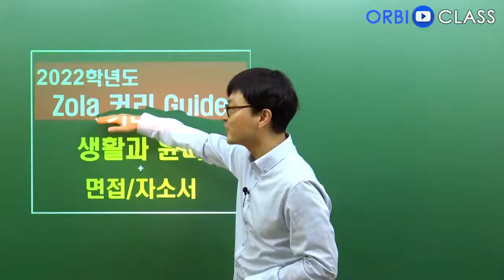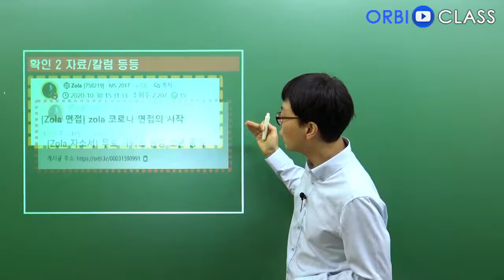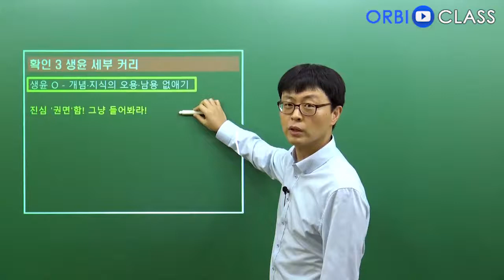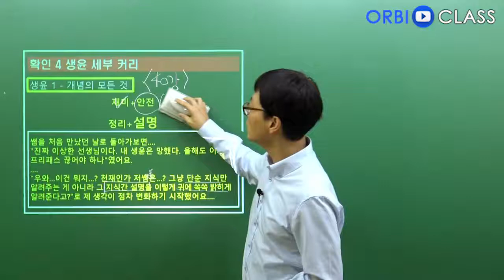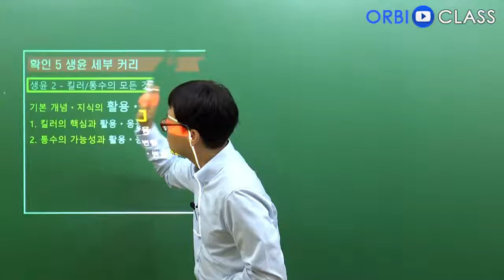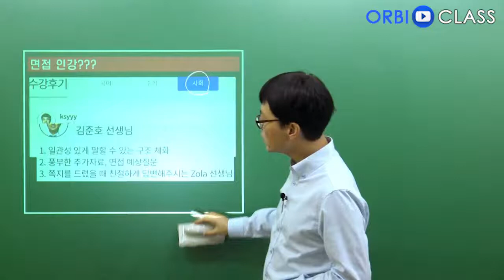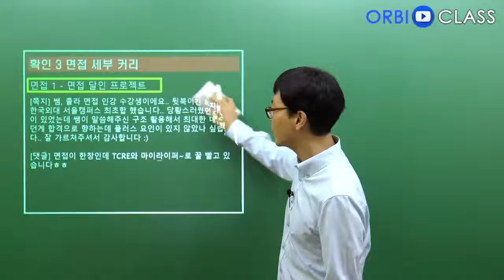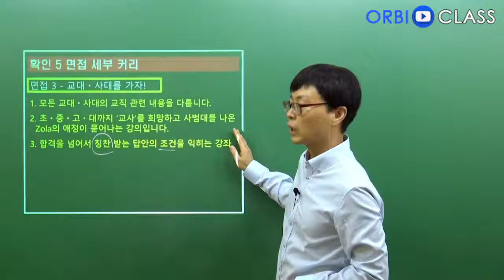[오르비 클래스] 2022학년도 사탐/면접 - 김준호T 커리큘럼 안내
오르비 클래스 김준호 선생님의 2022 커리큘럼 소개 영상입니다.